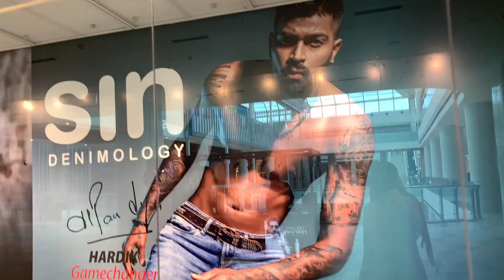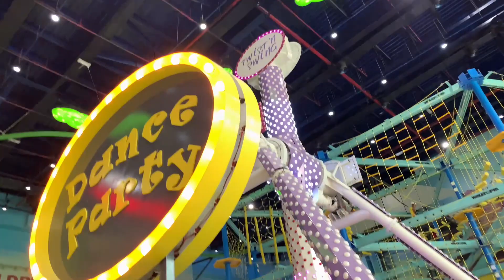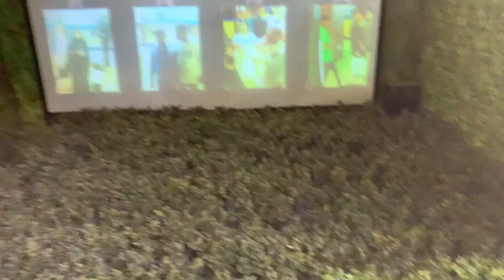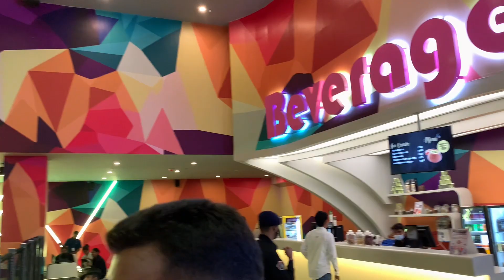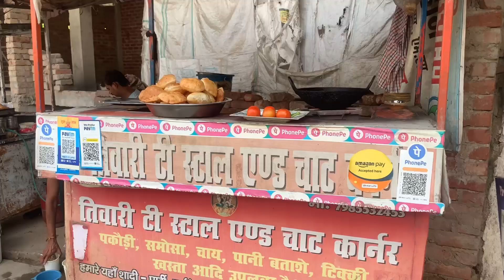LULU MOL LUCKNOW ARBI SEKH GHUMNE GAYA 🤭 LUCKNOW LULU MOL VIDEO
LULU MOL SEKH AYA GHUMNE

LULU MOL LUCKNOW VIDEO

SEKH SAHAB IN LULU MOL